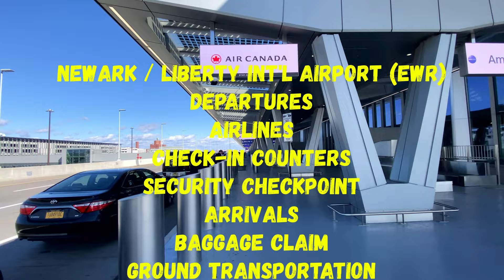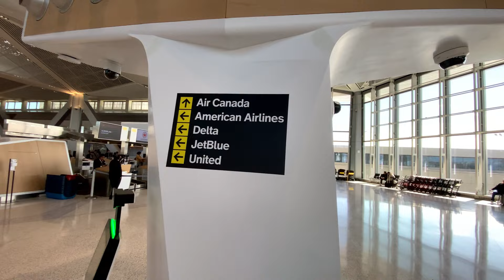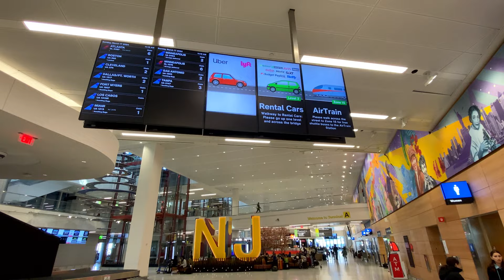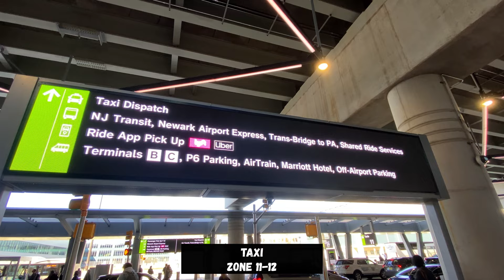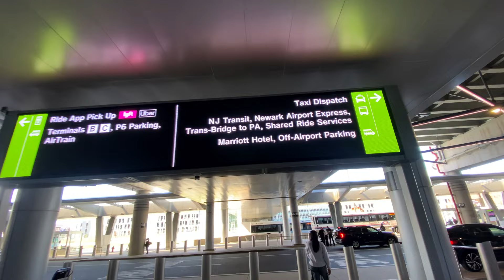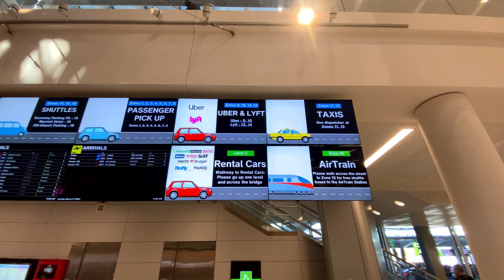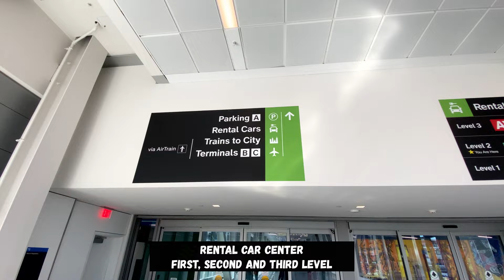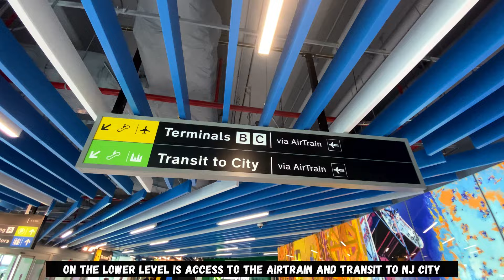Newark Liberty Int'l Airport (EWR) New Terminal A, Departures, Airlines, Arrivals, Rental Car 4K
We take a walking tour of the Departures, the Airlines, the Arrivals, the Transportation Systems and the Car Rental Center offered by this New and Modern Terminal A of the Newark Liberty Int'l Airport in New Jersey.
The videos that I share will be very helpful if you have plans to visit one of those destinations and you will have clearer ideas when traveling. Thank you very much

The Newark Airport has Changed! The New Terminal A Review

Newark Liberty International Airport Terminal A - Tour New York City’s Premier Terminal - EWR

Tour United’s Sleek New Terminal A at EWR- Gates, Restaurants, Features